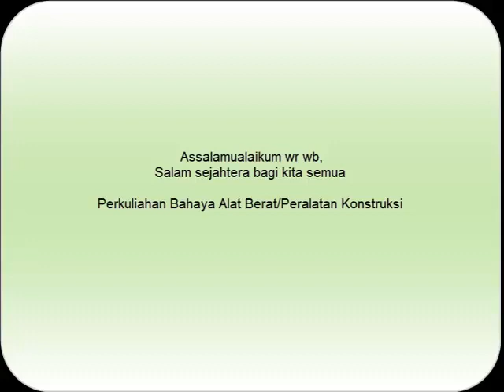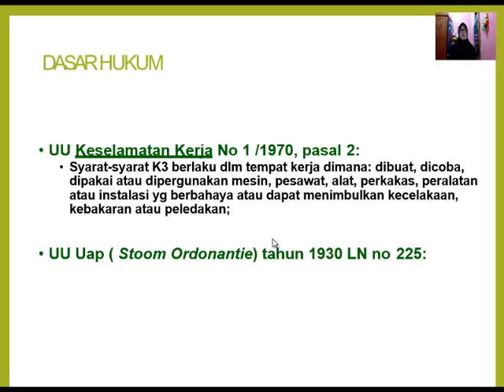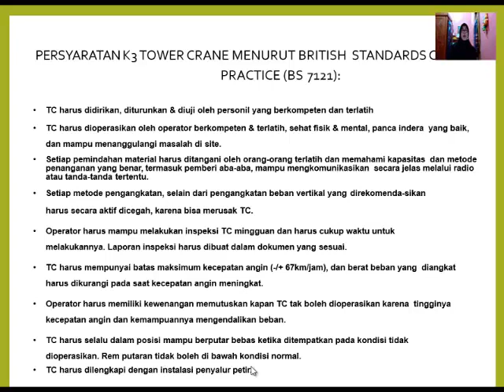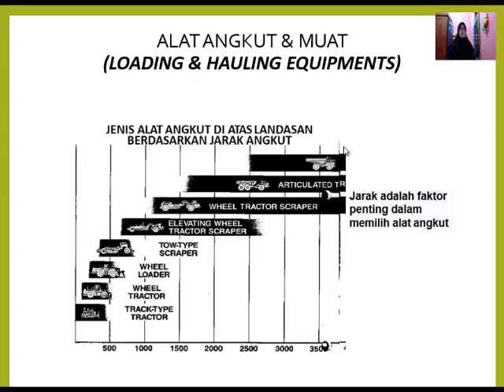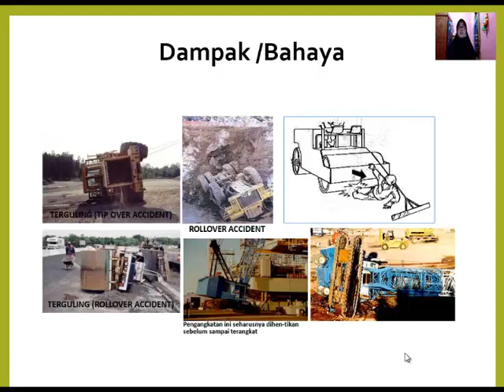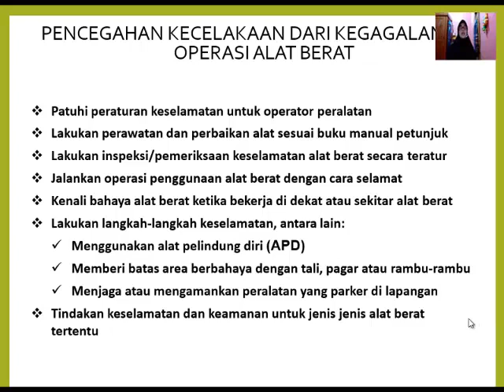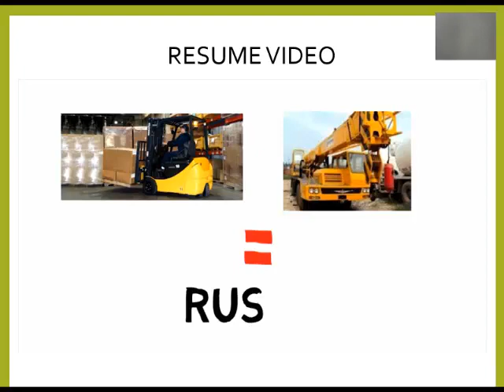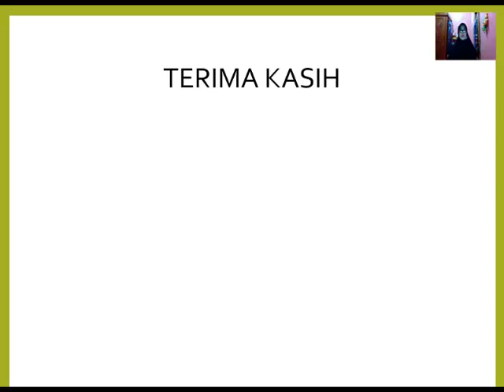PEMBELAJARAN - BAHAYA FISIK TENTANG PERALATAN KONSTRUKSI ALAT BERAT